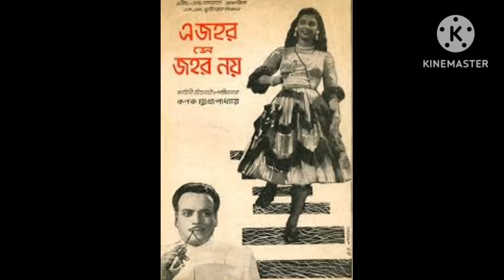জহর রায়ের মৃত্যুতে কেন কেঁদেছিলেন সুচিত্রা সেন? Why did Suchitra Sen cry for Jahar?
Why did Suchitra Sen cry for Jahar? জহর রায়ের মৃত্যুতে কেন কেঁদেছিলেন সুচিত্রা সেন?

Bengali Movie Uttamkumar Ostitto, New Bengali Movies, Uttamkumarn Bengali cinema, Tollywood Bengali movie comedian or comedian Jahar Roy . Why did Suchitra Sen cry for Jahar Roy? This is what this Bengali vlog video 2023 and Bengali Podcast by Sutpan Nath is all about.

জহর রায়ের মৃত্যুতে কেন কেঁদেছিলেন সুচিত্রা সেন?

সুচিত্রাসেন, নতুন বাংলা সিনেমা, পুরানো বাঙলা সিনেমা , ভারতীয় বাঙলা সিনেমা , টলিউড বাঙলা মুভির কমেডিয়ান, কৌতুক অভিনেতা জহর রায় । জহর রায়ের মৃত্যুতে কেন কেঁদেছিলেন সুচিত্রা সেন? সুতপন নাথের এই বাংলা ভ্লগ ভিডিও 2023 এবং এই বাংলা পডকাস্ট কথায় কথায় এর বিষয় এটাই ।